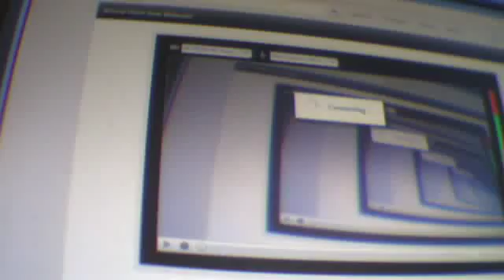minecraft online part 2